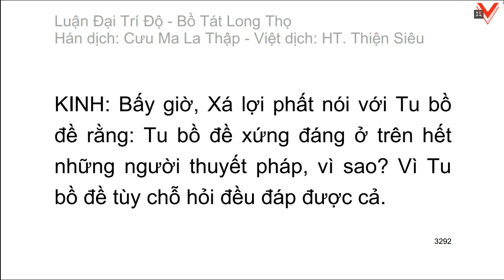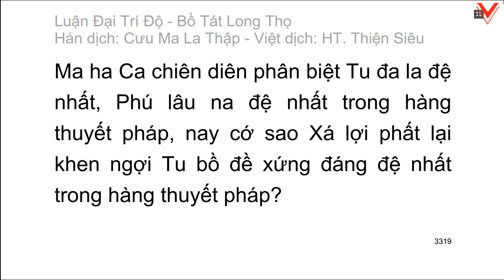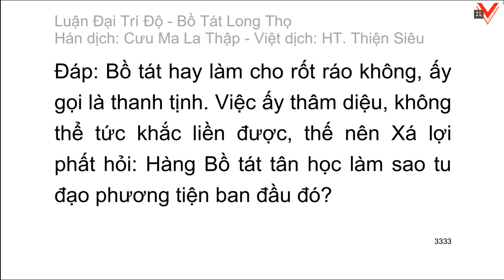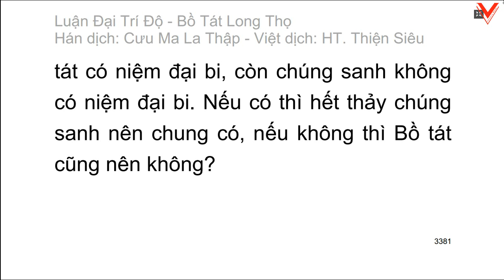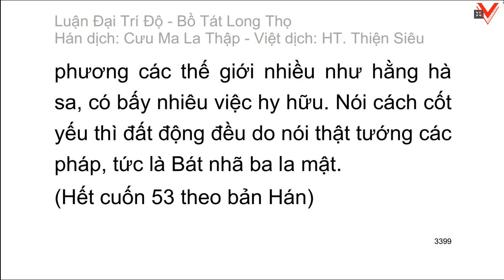Đại Trí Độ Luận| Bồ Tát Long Thọ| Hán dịch: Cưu Ma La Thập| Việt dịch: H.T Thích Thiện Siêu (tiếp)